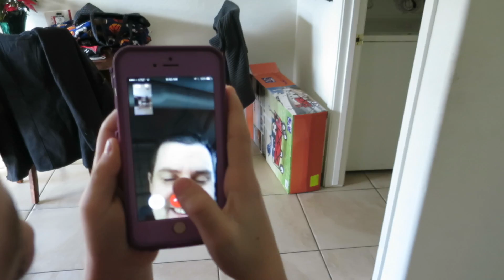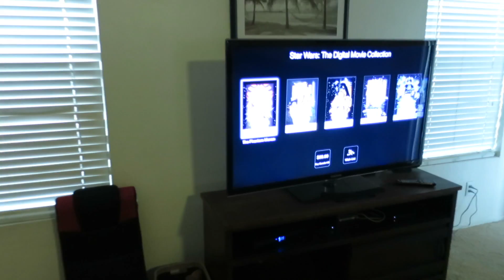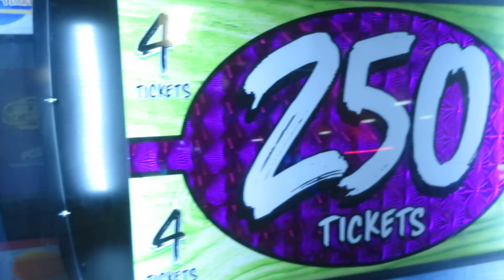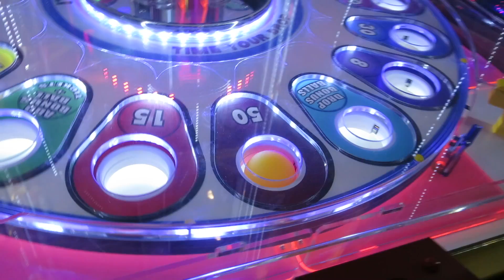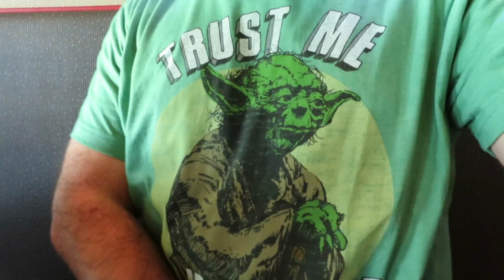Happy New Year 2016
We had another great New Year's Eve and New Year's Day.  Fun at Uptown Alley, hanging with family, and we go see Star Wars: The Force Awakens.